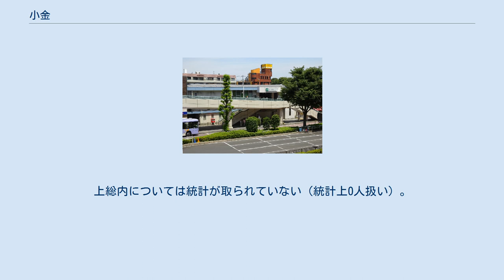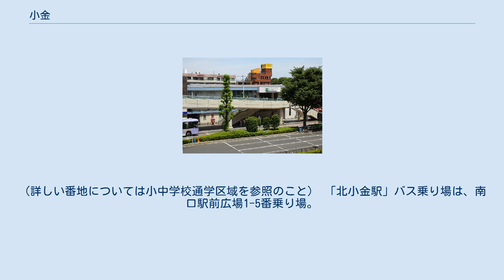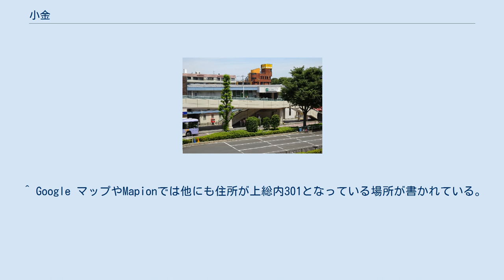小金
松戸市の町・字
日本 」 関東地方 」 千葉県 」 松戸市 」 小金 小金（こがね）は、千葉県松戸市の地名。
本項では小金清志町（こがねきよしちょう）、小金上総町（こがねかずさちょう）、上総内（かずさうち）についても述べる。
 松戸市の北東部に位置している。
住居表示の整備は実施されておらず、丁目の部分は小字となる。
 小金地域や小金地区の中心地。
現行の行政地名は小金（丁目なし）。
 域は小金宿通り（旧水戸街道）沿いに南北へ広がっている。
北小金駅前には商業施設（「ピコティ北小金」など）があり、南方に進むにつれてマンションや新興住宅地、古い寺院（東漸寺や一月寺など）が広がる。
小金原や新松戸には小金の飛地がある。
 現行の行政地名は小金清志町一丁目から小金清志町三丁目。
 地名の由来は松戸市長を2期務め、マツモトキヨシの創業者でもある松本清からきている。
 現行の行政地名は小金上総町（丁目なし）。
 小金清志町と小金上総町はどちらも住宅街が広がる。
 現行の行政地名は上総内（丁目なし）。
 地名としては常磐線線路敷に残るのみとなっている。
線路敷内のため、人は住んでいない。
 水戸街道千住宿から3つ目の宿場町である小金宿が置かれていた。
 2020年（令和2年）8月31日現在の世帯数と人口は以下の通りである。
上総内については統計が取られていない（統計上0人扱い）。
（詳しい番地については小中学校通学区域を参照のこと） 「北小金駅」バス乗り場は、南口駅前広場1-5番乗り場。
「北小金駅北口」バス乗り場は、北口京葉銀行前道路上。
 ^ Google マップやMapionでは他にも住所が上総内301となっている場所が書かれている。
国土地理院の地図やYahoo!地図ではその住所は書かれていない。